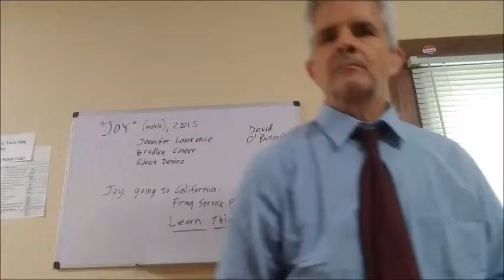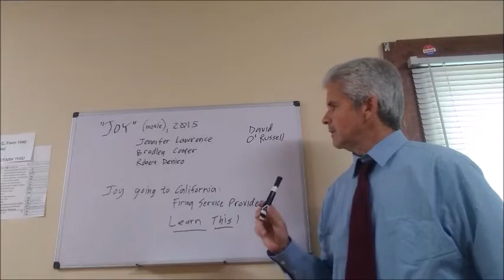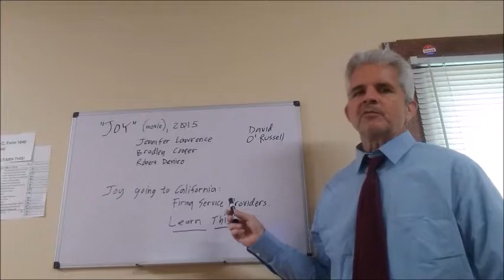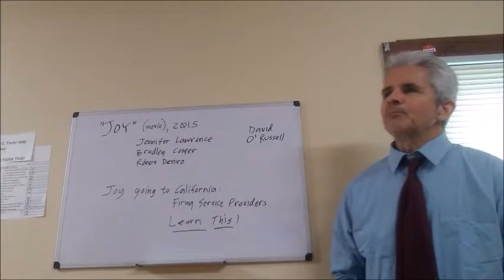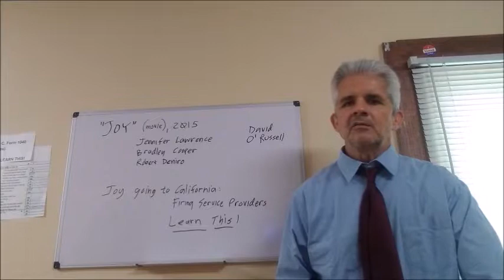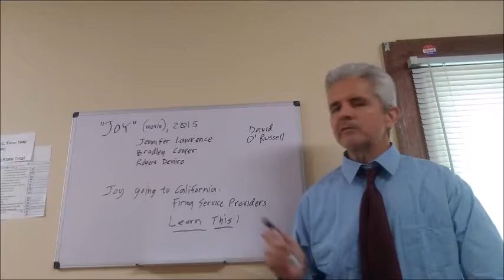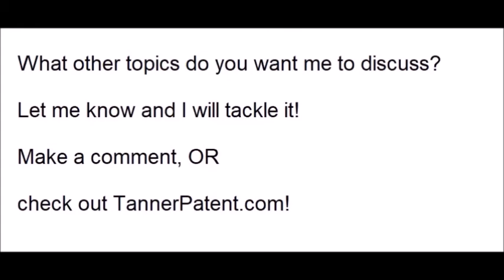inventions, LLC, INCs, and corporate representation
The movie "Joy" (2015) did poorly at the box office, is unusually dull, and has a lot of plot holes and gaps that are hard to understand. Further, the central foundation of the movie is patent law, an area that has extremely low entertainment value. Finally, David O Russell took a good script that was handed to him and made it crappy, introducing Soap Opera Fantasies, Delusional Behavior, and a forced Narrator for purposes of Exposition. This made the movie much worse, not better, and even with the narrator its still difficult to understand.

Nonetheless, there are several excellent business lessons that can be learned from this film. The film has a great deal of useful information, but more in the form of a business documentary. Joy makes a lot of mistakes, both in this movie and in real life, and these are mistakes that my clients, and other inventors, can certainly learn from.

There are a lot of good legal lessons in this video, so "thanks Hollywood!"  Perhaps, "thank you, David O Russell!" The problem is, I doubt many people ever watched this part, or grasped the various points.

At this time, e.g. 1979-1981, LLCs did not exist. The only corporate structure available to Joy was an Inc. Today it would be different.

There are some other good lessons in this video also, real-world germane lessons that people in 2019 and onwards continue to make. Learn from this video, learn from the mistakes of others, so that you can avoid them yourselves!